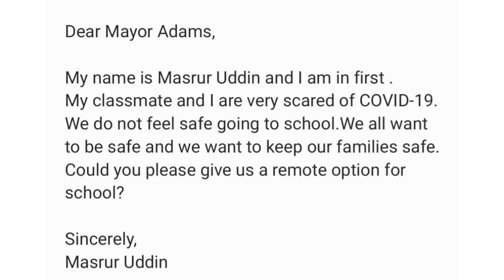Masrur Letter to Mayor Adams for Online School || Sister Brother fun time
More videos link:

Masrur new recipe bread an ice cream||Yummy ice cream with bread  🍞🍦|| Sister Brother fun time

Thanksgiving Macy's decorations inside|Macy's Shopping Mall NYC  Part-1|Sister Brother fun time

You can add with us by social media. Please click those link below and like our facebook.

You can add with us by social media. Please click those link below and like our facebook page.